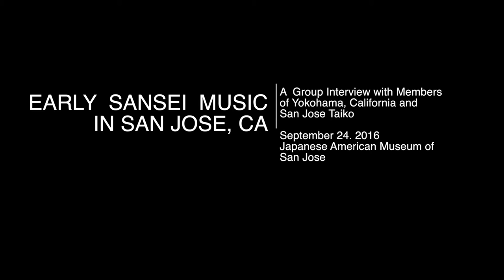Early Sansei Music in San Jose: An Interview with YOKOHAMA, CALIFORNIA and SAN JOSE TAIKO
This is a short segment of a two-hour group interview conducted with members of YOKOHAMA, CALIFORNIA and SAN JOSE TAIKO at the Japanese American Museum of San Jose on September 24, 2016.

The early Sansei music scene in San Jose will be discussed at the CD launch of YOKOHAMA, CALIFORNIA's  re-issue of the album of the same name in Tokyo, Japan on October 16, 2016.  This segment was created for that launch party.

The entire videorecorded interview will be housed at the Japanese American Musuem of San Jose and the California History Center at De Anza College.